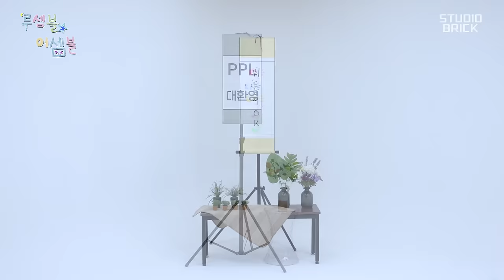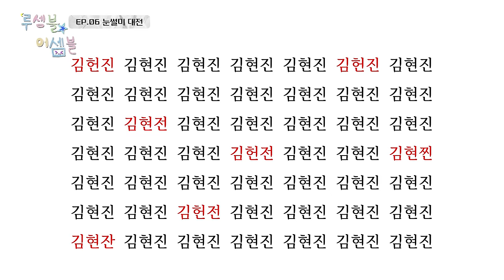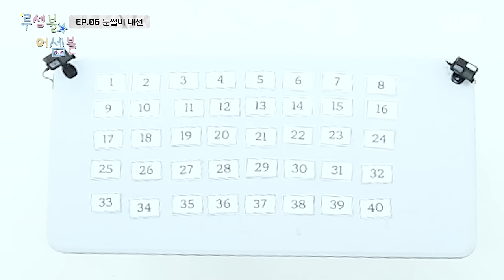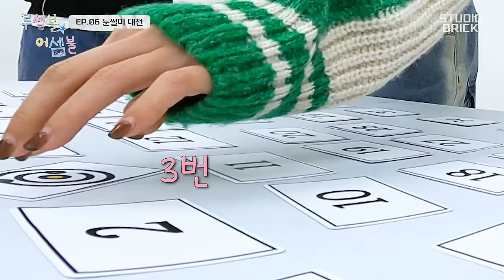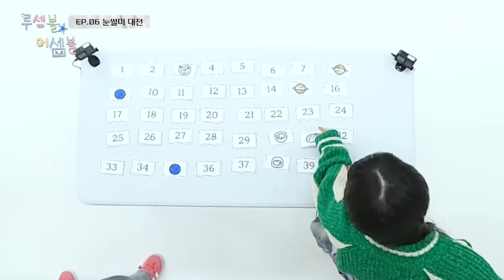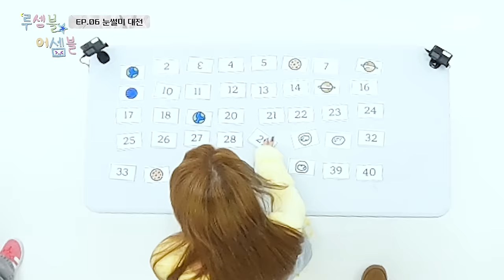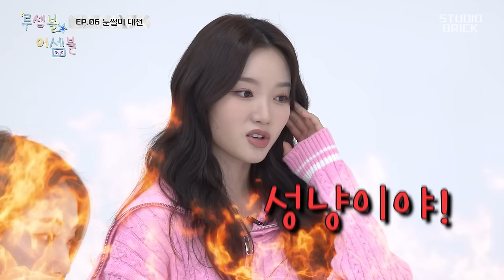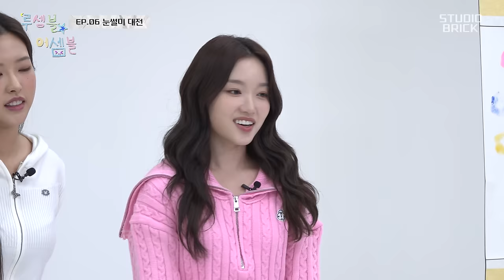[ENG] ※눈빠짐 주의※ 💡뜻밖의 재능 발견? 유느님🙏 이 정도면 솔직히 인정..? with CLOVA Dubbing | 루셈블어셈블 EP.06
하나둘셋 루셈블어셈블  ˖⁺｡˚⋆˙♥️

우리중에 누가 제일 눈썰미가 좋을 것 같아??👀
우리도 모르겠어서 자체검증 해봤지롱😝
눈물이 차올라서🥹 고갤들어..💧

어떤 검증을 해봤을지 궁금해? 👽🥲
그럼 꼼꼼하게 봐주기💕

👽 다음 주에는 어떤 지구 체험을 할지??? 👽
그럼 다음 주에도 우리랑 친구 해줄 거죠? 🤗

🌏 지구별 친구 만들기! 지구 체험 프로젝트 [루셈블어셈블] 🌏

🌏 Making Friends of Earth! Earth Experience Project [LOOSSEMBLE ASSEMBLE] 🌏
⭐️ Every Thursday at 5:30 p.m KST

※ Excessive abusive and personal attacks comments may be deleted.

클로바더빙 진호높은톤